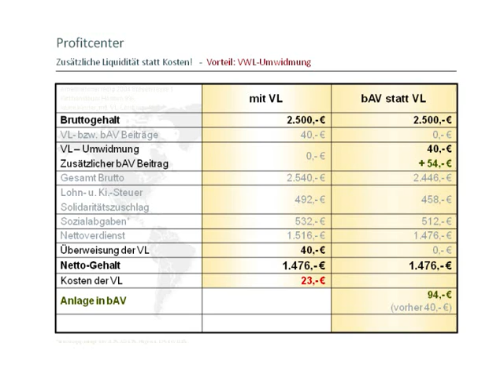BAV statt VWL - betriebliche Altersvorsorge statt vermögenswirksame Leistungen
Ein ausführliche strukturierte Zusammenstellung über die Funktion, steuerliche Behandlung, Historie, Vorteile und Nachteile sowie Gestaltungsmöglichkeiten finden Sie in diesem Beitrag auf anwalt.de